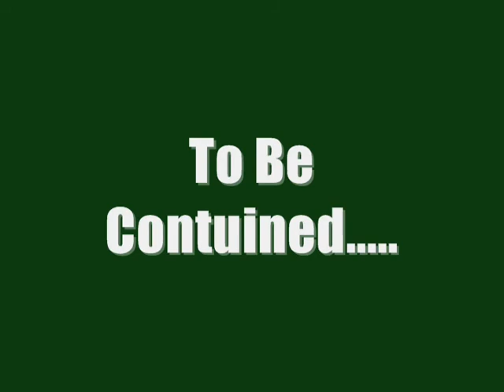How about a game of Quake 4 for the PC part 2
Hey friends Comet here and this is How about a game of Quake 4 for the PC and this very awesome FPS is a title thats NOT for kids (M-17 rating!) but its REAL fun.I havc a flawless run for a while then kind of screw up later. enjoy:)